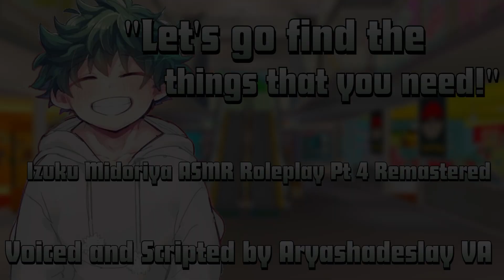Deku Takes You to the Mall!: Deku ASMR Roleplay Pt 4 Remastered [M4A][My Hero Academia]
The memory of when you and Deku went to grab thing that you needed for your stay at the agency!! So cute!!

Socials
My Discord Server: The Editing Suite!!